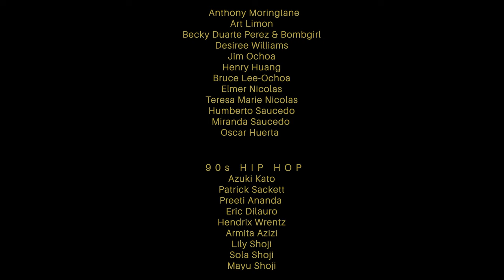"RONA" (Directed by and Starring Johaira Michelle)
A love letter from Los Angeles about RONA. We are so over you. At the same time, we are paying tribute to those we have lost during the pandemic. We heal through art. Our community has so much disparity. This is our way of speaking out about many global issues.

WRITER, DIRECTOR AND PRODUCER
Johaira Michelle DiLauro

STARRING
Johaira Michelle DiLauro
and
Nikola Dylan DiLauro

EXECUTIVE PRODUCER
Salvador Carrasco

CO-PRODUCERS
Carlos Heredia
Operation Street Kidz
Angelina Gault

SONGWRITER/COMPOSER
Johaira Michelle DiLauro

MUSIC PRODUCER
Luis Anthony Carboney

PRODUCTION COORDINATOR
Simone Bartesaghi
Drew Davis
Preeti Ananda
1ST ASSISTANT DIRECTOR
Patricia Cardim
2ND ASSISTANT DIRECTOR
Gabriel E. Encinas
PRODUCTION SUPERVISOR
Valerie Astra
CRAFTY
Jonathan C. Fernandez

EDITOR
Feriba Ayadi Karakoc
ASSISTANT EDITOR
Victoria Santorsiero
COLORIST
David Bernstein

Vaughn Greve
STEADICAM
Myles Johnson
1ST ASSISTANT CAMERA
Arman Meineke
2ND ASSISTANT CAMERA
Adrian Alonso
CAMERA UTILITY
Darci Fulcher
Vitaliy Chvak

GAFFER
Kishan Patel
KEY GRIP
Rustem Ablyamitov
G&E SWING
Chris Plain
 Henry Kholamian

PRODUCTION DESIGNER
Anne Herlihy
Ben Woolverton

COSTUME LEAD
Gabriel Encinas
WARDROBE ASSISTANT
Carmen Anders
COUTURE DESIGNER
Maria Elena Triana

MAKE-UP ARTIST
Stephanie Bennett
Desiree Lopez Pena
Brittany Johnson
WIG SPECIALIST
Camila Angeline Marillo

CHOREOGRAPHER
Gabriel E. Encinas

BTS PHOTOGRAPHER
Nolan Crane
Simone Bartesaghi
ARTWORK DESIGNER
Stephanie Bennett

TALENT
DANCERS BY GROUPS

JOHAIRA POSSIE / DANCERS
Camila Angeline Marillo
Faith Montoya
Sky Bleeker
Stephanie Bennett

HAIR BRAIDING
Cattleya Mulugeta Fields
Belen Mulugeta Fields
Mahalet Mulugeta

QUEER SEXY
Victoria Santorsiero
Michael Medina
Charlie Peppers

COLORFUL HAIR
HEAD BOOPS
Brittany Johnson
Cole Davis
Dr. Kirk Leutkehans
Jonathan C. Fernandez
Henry Kholamian

LOW RIDER CREW
Carlos Heredia
Desiree Lopez Pena
Josof Sanchez
Kevin Huerta
Alba Guerrero
Leslie Montoya
Carlos Heredia
Oscar Uriel
Anthony Moringlane
Art Limon
Becky Duarte Perez & Bombgirl
Desiree Williams
Jim Ochoa
Henry Huang
Bruce Lee-Ochoa
Elmer Nicolas
Teresa Marie Nicolas
Humberto Saucedo
Miranda Saucedo
Oscar Huerta

90s HIP HOP
Azuki Kato
Patrick Sackett
Preeti Ananda
Eric Dilauro
Hendrix Wrentz
Armita Azizi
Lily Shoji
Sola Shoji
Mayu Shoji

HANDMAIDS
Ana Reda
Anne Herlihy
Carmen Anders
Valerie Astra
Morgan Rountree

SUPER SPECIAL GINORMOUS THANK YOU TO EVERYONE
THAT FINANCIALLY CONTRIBUTED TO THE MAKING OF
RONA

Patrick Sackett
Renata Martini Tomasi
Monesha LaViolette
Patricia Cardim
Courtney Walrad
Angelina Gault
Cassandra Carrasco
Therese “Tag” Goulet
Farley Ziegler
Andrea Rueda
Imelda Corea
Angelica Cuaresma
Matthew Barron
Asia Bonetto
Damien Navarro
Sonia Hiew
Maryam Mehrtash
Patricia Isaac
Xochitl C. Chavez
and a few secret Angels!